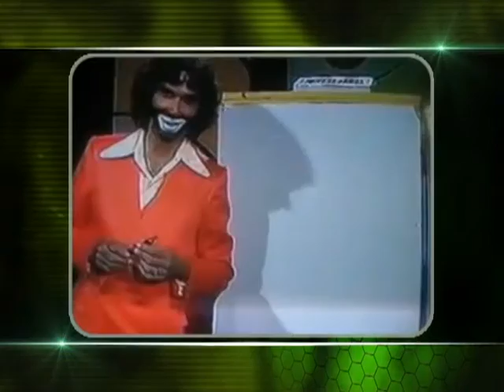En Corto - Ricardo González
Por más de 4 décadas, Ricardo González ha dado vida a Cepillín, el payasito de la televisión que con entusiasmo y creatividad, reinventó el entretenimiento infantil en México.
Su extensa trayectoria lo consolidó como un reconocido personaje de la pantalla chica, pero su éxito ha rebasado fronteras y su proyección en el extranjero le ha valido varios reconocimientos.
Conoce de cerca la vida del hombre tras el personaje.